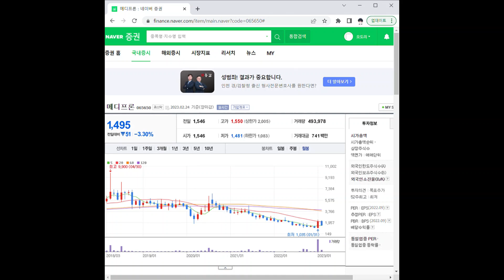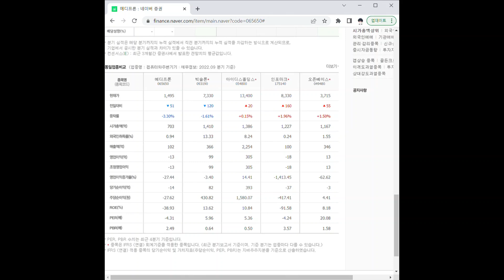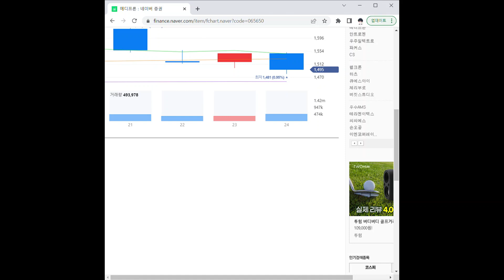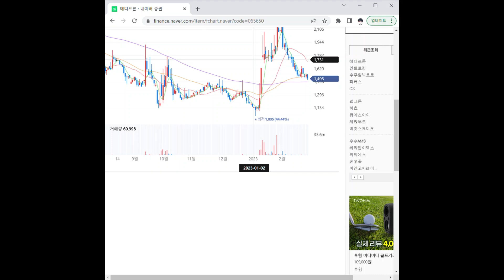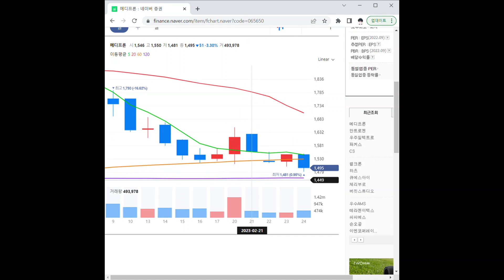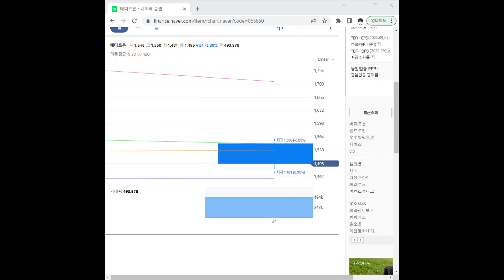065650메디프론 주가 전망 및 차트 분석